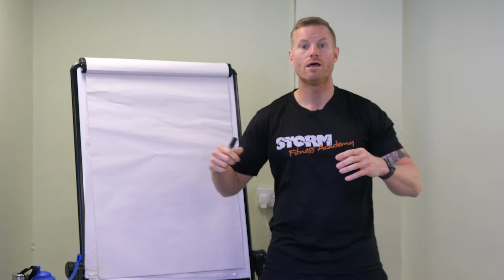What are amino acids? | Storm Fitness Academy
Amino acids form the building blocks of life, but what are they.

Any comments or questions - feel free to post them below. We love engaging with our community and happy to expand on any point.

Would you like to become a personal trainer?

Storm Fitness Academy is one of the premier provider of personal training and fitness instructor courses in the UK.

With the highest quality tuition and training in everything from fitness instruction and circuit sessions to nutrition and healthy eating - we’ll help you get the right qualifications to turn your passion for fitness into a career for life. We even guarantee interviews for all our graduates.

All of our training is available at affordable prices and we can arrange payment plans that you can repay over extended periods of time, so if you want to get started sooner - there is no reason to delay.

We have the experience and know-how to get you qualified.

If you'd like to chat about joining the fitness industry - get in touch today by visiting or calling calling 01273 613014.

HERE'S WHAT YOU CAN EXPECT FROM US:

Any course that you take with us will feature tuition with our skilled tutors who will be on hand at every step in the process to help you succeed.

You can start your training as soon as we receive your deposit. And as an added incentive we offer guaranteed interviews for all of the graduates of the academy.

As the premier training provider in the Brighton area, we offer nationally accredited REPS-approved fitness qualifications that ensure you meet the UK’s required standard in order to work in the fitness industry.

Personal Trainer Qualification Sussex

Based down the road from Brighton at Southwick Leisure Centre in West Sussex, our expertise and experience can help you succeed on your Level 2 or Level 3 personal trainer course. Our courses typically take around 6 to 8 weeks to become qualified but can be fast tracked if you are looking for a more immediate introduction to the world of personal training.

If you’re not sure which course might be suitable for you, we recommend getting in contact with us. A member of staff will be very happy to talk you through the range of options that are available, providing advice and insight into the sector. With the variety on offer, there is sure to be something that suits your needs and requirements.

Our amazing team has many years of experience working in and around the area, so you can be sure that you are learning from the very best. We will give you all of the support that you need to help you complete your course and move forward. So choose Storm Fitness Academy today to become a qualified personal trainer and kick start your career in health and fitness.